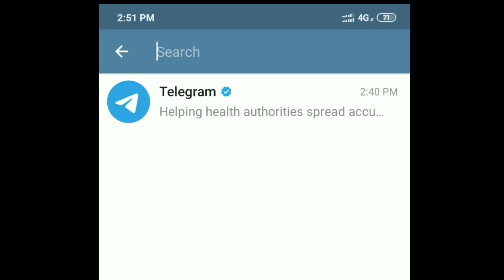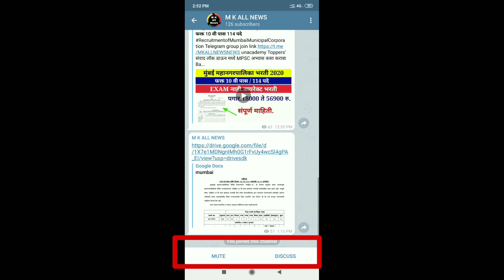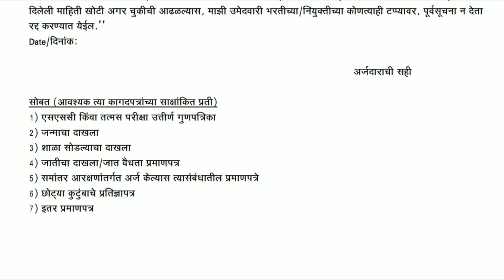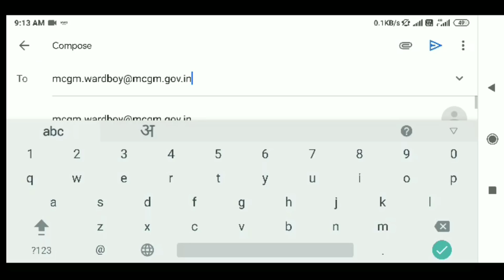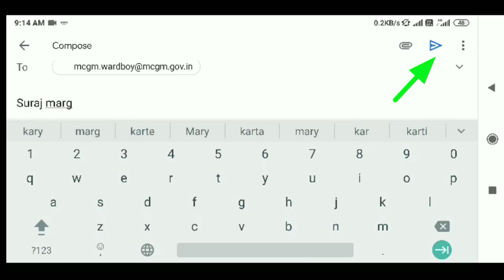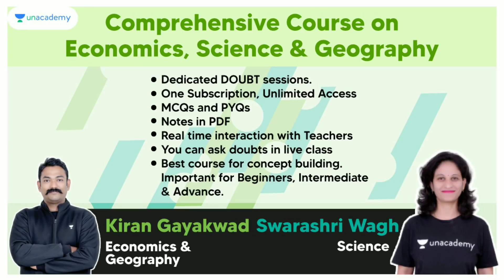मुंबई महानगरपालिका भरती 2020 | फॉर्म कसा भरायचा | How to fill out the form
Comprehensive 'Concept Building' Course on Economics, Science & Geography- All MPSC Exams